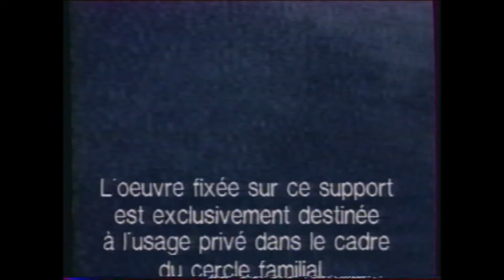Début VHS de Fifi Brindacier N°1 1996 (réédition 1998)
Début de la VHS de Fifi Brindacier Volume 1 parue en 1996 et réédité en 1998.

édition Vidéo : TF1 Vidéo